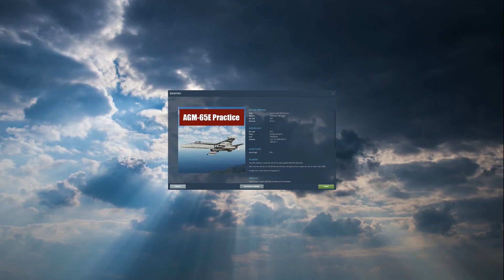DCS F/A-18C- AGM-65E JTAC/Laser Fun.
First laser guided missile for the DCS Hornet! This is a tweaked version of the AGM-65E practice mission.